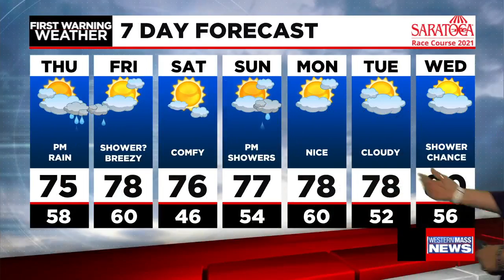Janna's Wednesday evening forecast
Meteorologist Janna Brown has your latest local forecast